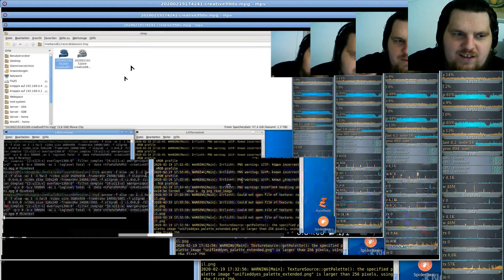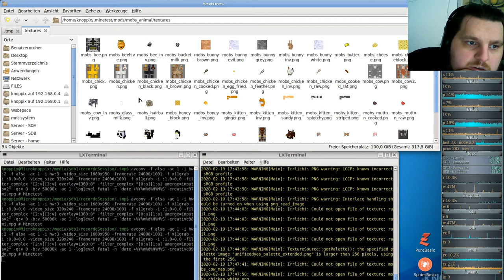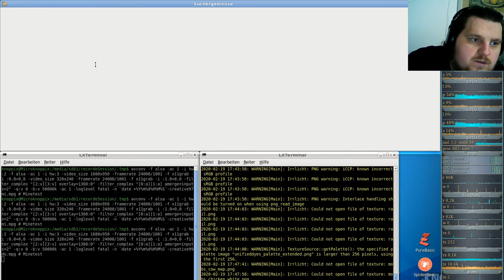Let´s Play Minetest - German-Creative-server ( Minecraft orientiertes Spiel ) #099